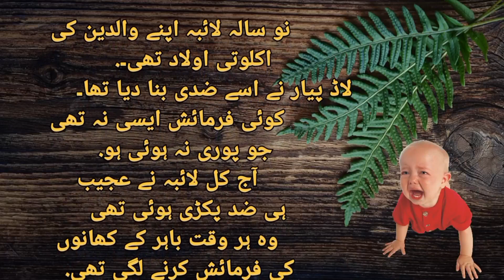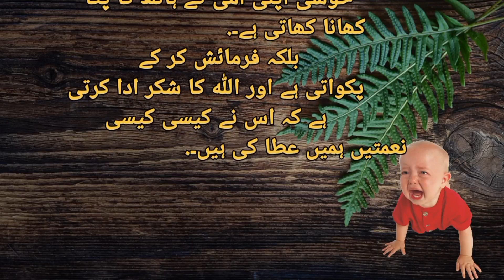Moral ikhlaki story//hindi and urdu //kahani channel // ziddi larki //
In this video:

 Hindi Rhyme
main tota
hindi rhyme
children hindi rhyme
 balgeet
hindi poems
मैं तोता मैं तोता hindi song
hindi bal geet
hindi kavita
main tota hu
kids rhyme in hind
hindi rhyme for babies

hindi story
stories in hindi, kahaniya
kahaniya in hindi
 story
stories
hindi kahani
jadui kahaniya
jadui kahani
jadui kahaniya hindi
 hindi jadui kahaniya
koo koo tv hindi stories
afsar aur naukar bhai
officer aur nokar bhai